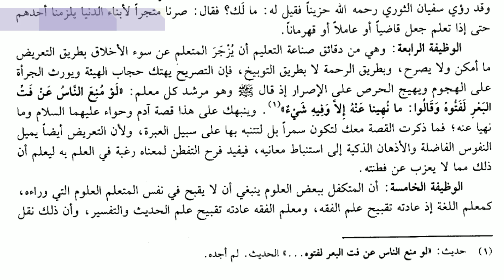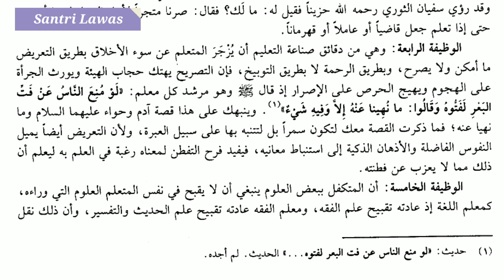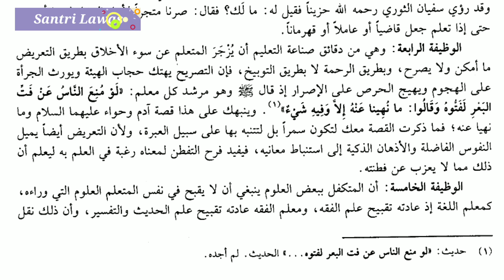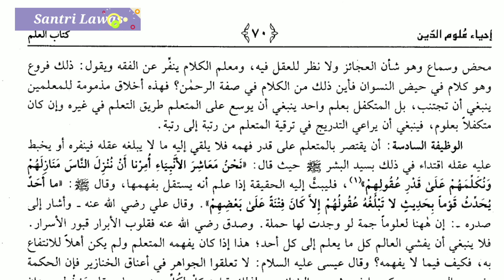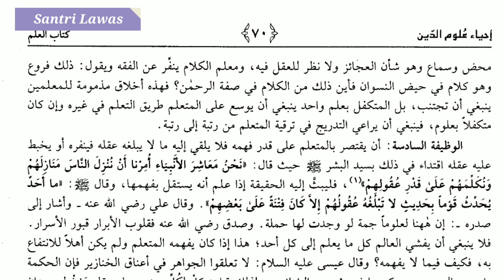Etika ke Empat Bagi Seorang Muallim / Pengajar _ Ngaji ihya' Ulumuddin _ Santri Lawas